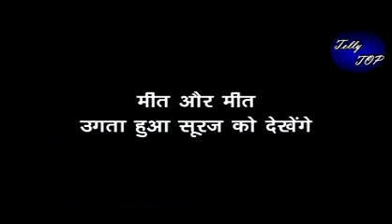MEET|| मानुषी को भूल कर मीत अहलवात करेगा "अपनी लाइफ की नई शुरुआत मीत हुड्डा के साथ "